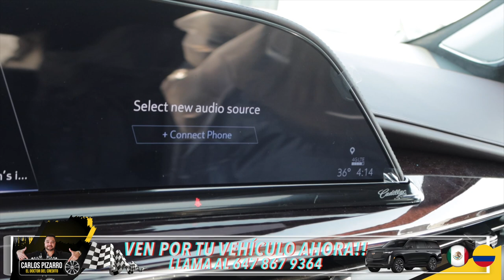Clientes Satisfechos - 2023 Cadillac Escalade Sport Platinium ESV Doctor del Credito Toronto Canada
Ven por tu 2️⃣0️⃣2️⃣3️⃣ Cadillac Escalade Sport Platinium 🚘

El regalo de Carlos Pizarro el doctor del credito a su familia 👨‍👩‍👧‍👦🎁💝
Una espectacular 𝟐𝟎𝟐𝟑 𝐂𝐚𝐝𝐢𝐥𝐥𝐚𝐜 𝐄𝐬𝐜𝐚𝐥𝐚𝐝𝐞 𝐒𝐩𝐨𝐫𝐭 𝐏𝐥𝐚𝐭𝐢𝐧𝐢𝐮𝐦 𝐄𝐒𝐕 🚘 🇲🇽🇨🇴📍🇨🇦